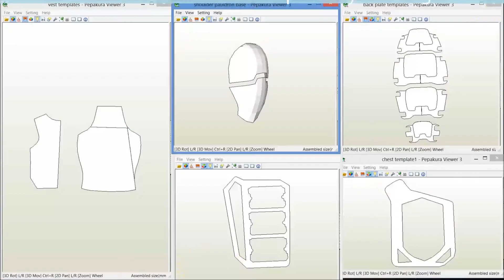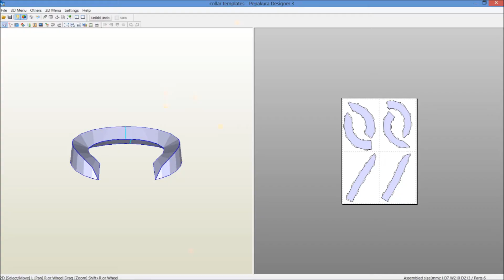Judge Dredd Costume Tutorial (link in description)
Judge Dredd costume/cosplay tutorial. I show you how to make your own judge dredd costume from the recent Dredd 3D movie starring Karl Urban. The judge dredd costume is made from scratch using inexpensive materials and easy techniques. Make the other Street judges jealous when they see you turn up in your shiny new customized Judge dredd armour. Even Karl Urban would be impressed!